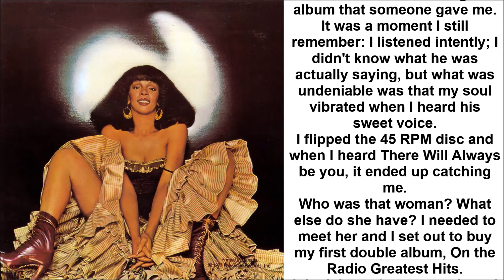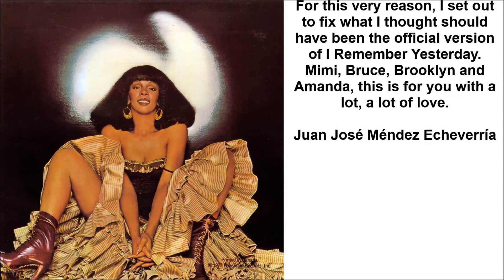Donna Summer-I Remember Yesterday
Fue durante el año 1980 que yo conocí a Donna Summer.
Estaban promocionando el éxito musical On the Radio cuando la escuché por primera vez en un disco sencillo que alguien me obsequió.
Fue un  momento que aún recuerdo: la escuché atentamente; ignoraba qué decía en realidad, pero lo que sí fue innegable, fue que mi alma vibró al escuchar su dulce voz.
Volté el disco de 45 RPM y cuando escuché There Will Always be a you, terminó por atraparme.
¿Quién era esa mujer? Qué más discos tiene ella? Necesitaba conocerla y me dispuse a comprar mi primer álbum doble: On the Radio Greatest Hits.
Ignoro cuántas veces lo oí, me propuse entonces adquirir todos sus discos, pues mis amigos y familiares me decían que Donna Summer llevaba por lo menos diez años de ser una de las máximas exponentes de la música Disco.
Dios me permitió tener todos sus LP's y posteriormente sus CD's. Literalmente me casé con ella.
Hoy, a 8 años de su deceso, sigo recordando los bellos momentos que desde mi juventud, esta mujer me ha hecho bailar y me ha proporcionado los momentos más románticos de mi vida.
Por esto mismo, me propuse hacer el arreglo de lo que según yo debió ser la versión oficial de I Remember Yesterday.
Mimi, Bruce, Brooklyn y Amanda, esto es para ustedes con mucho, mucho amor.

Juan José Méndez Echeverría